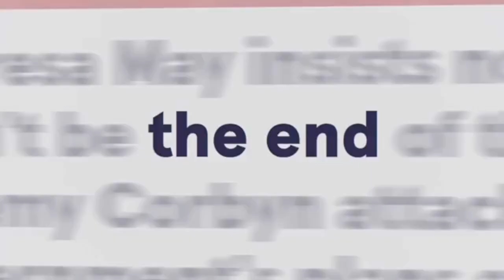2501 Unit IV Wave Model Project (Jacky,Mike,Patrick,Rowen,Viego)